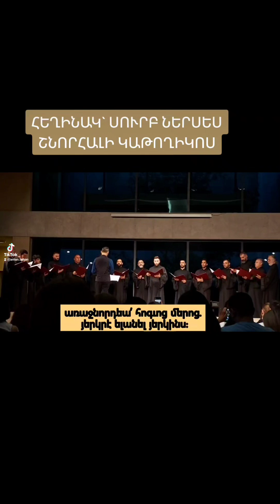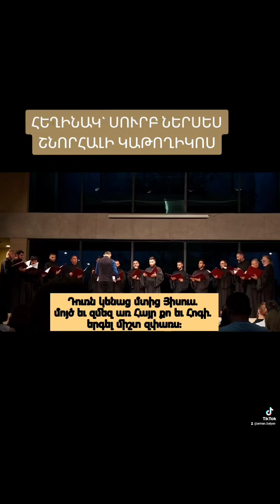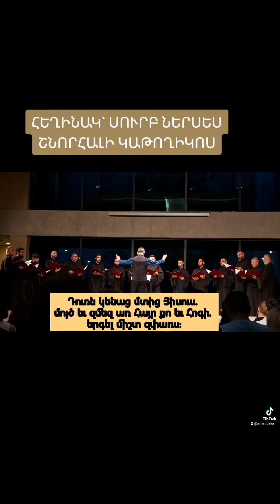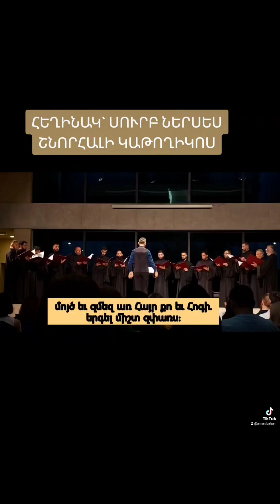Ճանապարհ և ճշմարտություն Քրիստոս։ Արևագալի ժամերգություն Սաղմոսերգու երգչախումբ։ Կոմիտաս թանգարան։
Ճանապարհ եւ ճշմարտութիւն եւ կեանք Քրիստոս. առաջնորդեա՛ հոգւոց մերոց. յերկրէ ելանել յերկինս:
Դուռն կենաց մտից Յիսուս. մոյծ եւ զմեզ առ Հայր քո եւ Հոգի. երգել միշտ զփառս:

Հատված Արևագալի ժամերգությունից:
Հեղինակ Սուրբ Ներսես Շնորհալի կաթողիկոս: